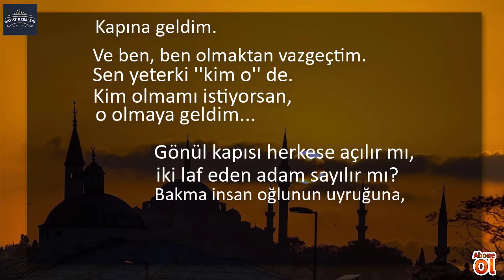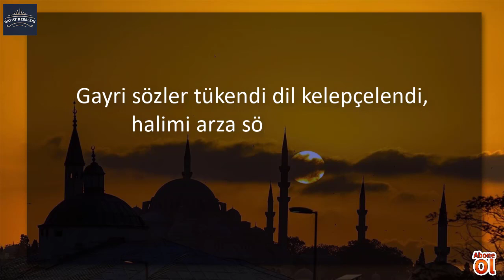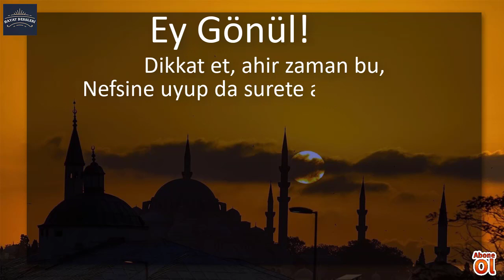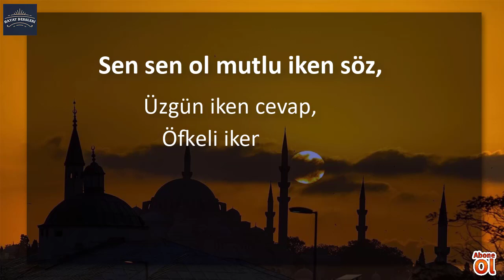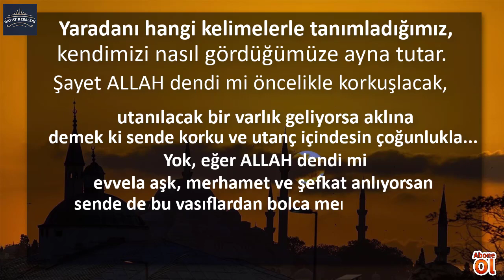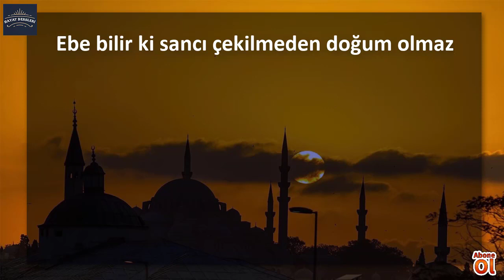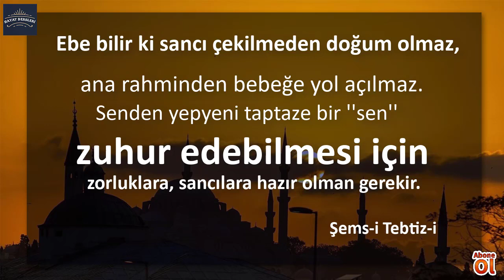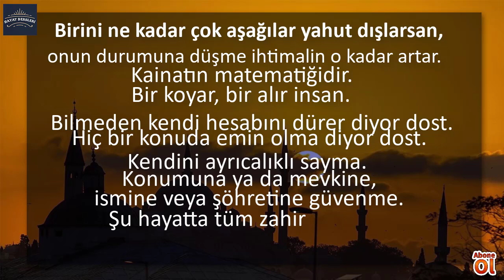Gönül Kapısı Herkese Açılır mı